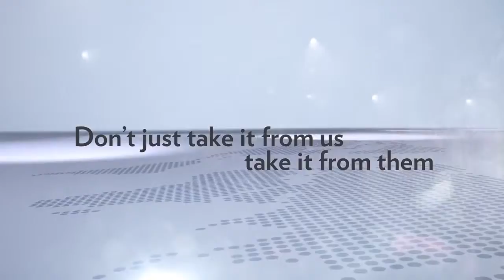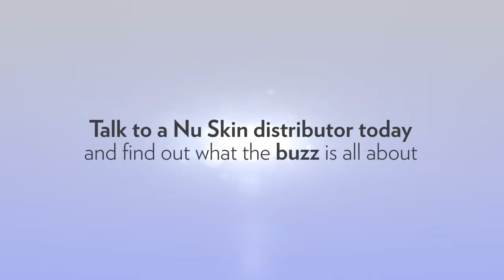Nu Skin ageLOC® in the News